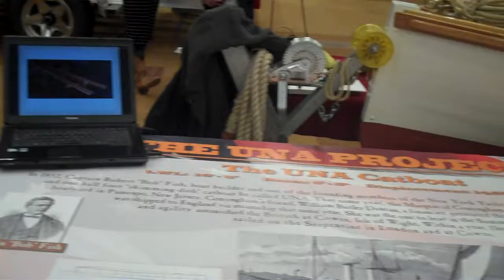Cape Cod Boatbuilders Show- Hyannis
First time for raising UNA's sail.